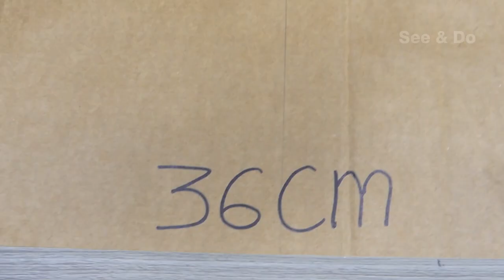Cardboard House #3 Making Beautiful Tree House | see and do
Making Beautiful Tree house From Cardboard - Easy DIY Fairy House - Model 63

We hope you will like our crafts and Experience the fun of doing it yourself! Make it easy.
The video below can show the actions performed by our characters in a controlled environment - please use judgment, care and caution if you plan to copy.